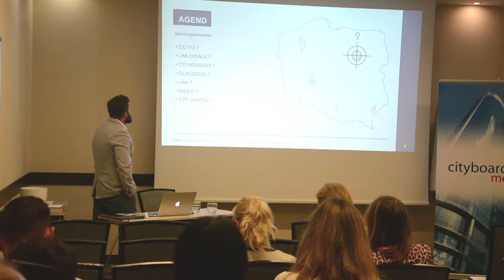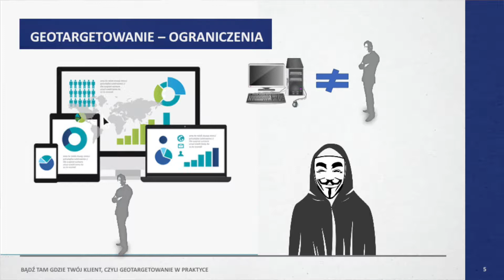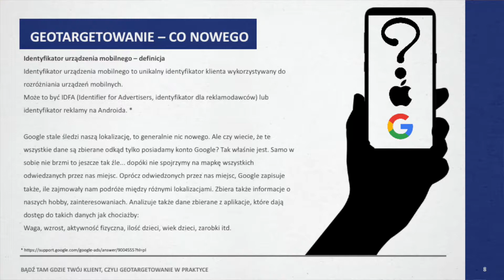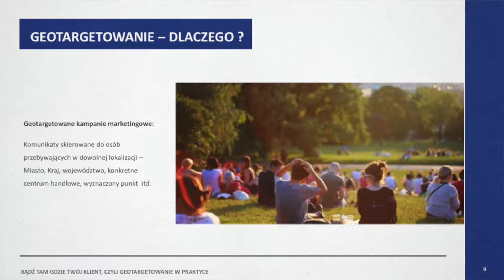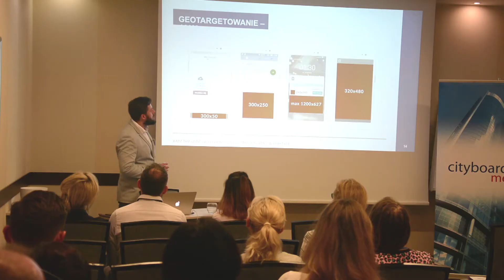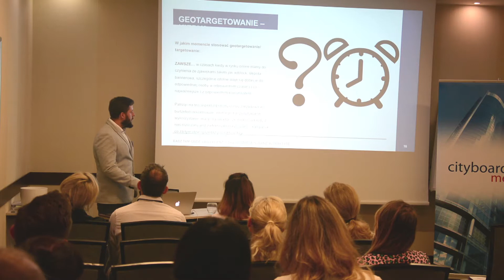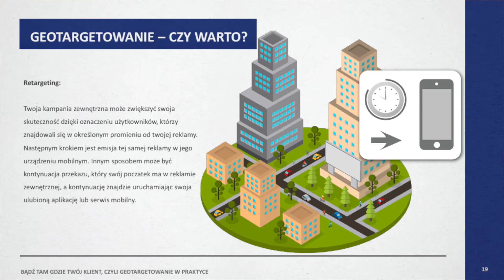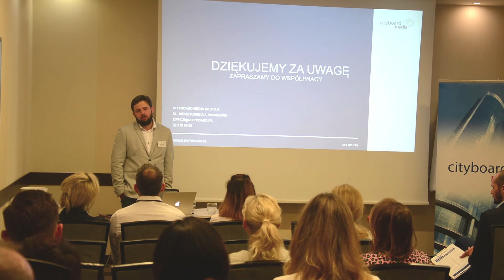Geotargetowanie w praktyce - Instytut Cityboard Media -28.05.2019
Paweł Zagroba (Digital Manager w Cityboard Media) wyjaśnia jak działa geotargetowanie w praktyce i jak zastosować je, aby pozyskać nowych klientów. Wykład wygłoszony w ramach Instytutu Cityboard Media w Gdańsku, 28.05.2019.